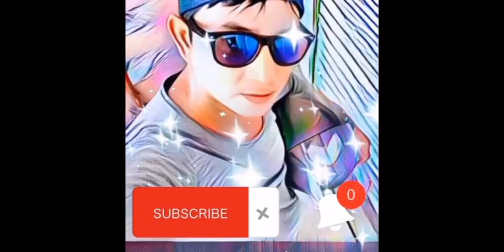Nilalamig kaba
Ramen soup noodles perpect preparing  when  cold weather is comming.
Ingredients.
Ramen suop noodle
Tofu
Fishcake
Egg
Kimchi